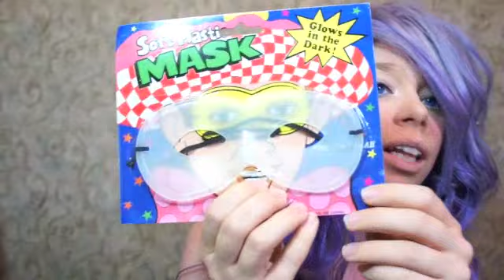FALL & WINTER THRIFT HAUL